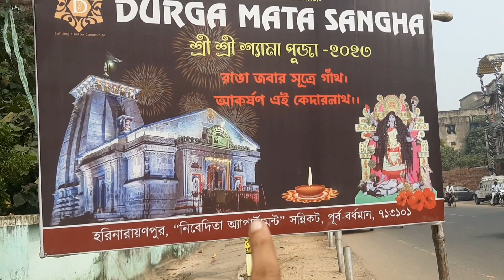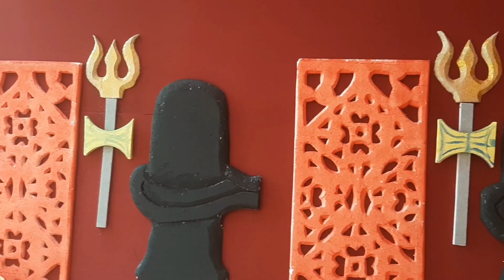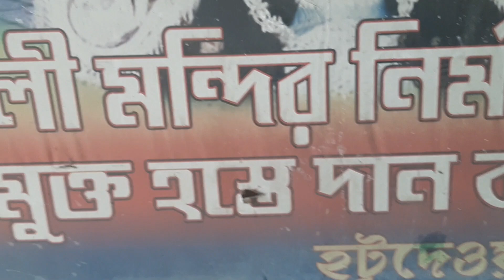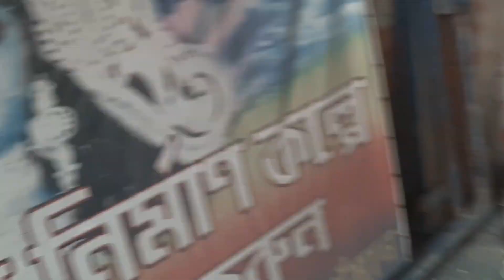বর্ধমানে সেরা ২ টো কালী পূজোর প্যান্ডেল প্রস্তুতি Bardhaman kali puja pandal bardhaman kali thakur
Bardhaman kali puja pandal
Bardhaman kali puja theme
Bardhaman kali puja 2023
Bardhaman kali puja
diwali preparation
 Bardhaman durga puja carnival
Bardhaman durga puja
Bardhaman kali puja 2022
Kolkata kumartuli kali thakur
barasat kali puja pandal
barasat kali puja theme
barasat kali thakur preparation

This video keyword :
barasat kali puja 2023 first video
Barasat Kali Puja Barasat KNC Regiment Kali Puja,
Kali Puja 2023 | Rishra Kali Puja 2023 | Famous Kali Puja In Hooghly district | Biggest Kali Idol in Rishra 2023 | 30Ft. Kali Pratima In Hooghly| কালীপুজো ২০২৩ | 12 Hands Kali Idol in Rishra Kali Puja | Famous Nine Hands Kali Idol | Rishra Famous Kali Puja 2023 | Traditional Kali Puja In Bengal 2023 | Boro Kali Thakur 2023 | Rishra Boro Kali naihati 100th year naihati boro ma new mandir inside best theme of kali puja ayodha ram mandir diwali celebration hooghly sasan kali maa ballavpur sosan kali puja live 2023 kali puja bhasan 2023 kali puja carnival best kali puja big kali puja 2023 Barasat Regiment Kali Puja, Barasat Satadal Sangha Kali Puja, Barasat Bidrohi Club Kali Puja, Barasat Sangrami Kali Puja, Barasat Bayam Samity Kali Puja, Barasat Nabapally Kali Puja, Barasat Sandhani Club Kali Puja, Barasat South Bhatrapally Kali Puja, taruchaya Kali Puja, Barasat Amra Sobai Kali Puja  onnotomo Kali Puja. Madhyamgram Shubhas Maidan kali Puja, Madhyamgram rail Maidan Kali Puja, Madhyamgram basunagar Kali Puja egulo onnotomo kali Puja.Kumartuli Kali Puja 2023 Preparation, Patuapara kali Puja 2021 Kumartuli Kali Thakur Price naihati boro maa naihati boro ma naihati boro ma preparation naihati bara ma new mandir naihati bara ma kathamo puja naihati bara ma 2023 naihati bara ma bhisarjan bhasan 2023 serampore ballavpur sasan kali puja preparation of ballavpur sasan kali puja 2023 rishra 12 hat kali yuva gosti rishra 9 hat kali yuva gasti rishra young society rishra 9 hat kali puja rishra famous kali puja serampore famous kali puja hooghly famous kali puja naihati famous kali puja rishra 9 hat kali yova gosti kali puja preparation kali puja diwali decoration best diwali light cheap diwali light serampore sasan kali puja naihati bara ma  inside new mandir 30ft hight kali ma diwali preparation
barasat nabapally asosition kali puja 2023 theme barasat nabapally kali puja 2023

Bardhaman_kail_puja_p